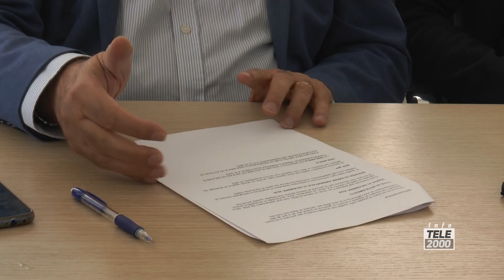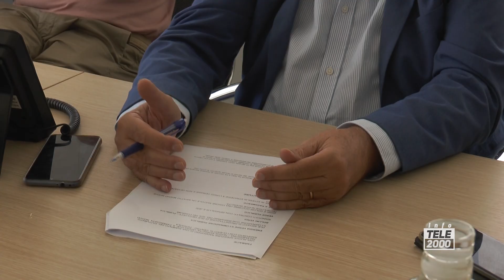Aset: si conclude il mandato del presidente Paolo Reginelli. Presentato il bilancio dell'attività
In sette anni dividendi per 14 milioni. Di 68,5 milioni il totale degli investimenti effettuati. Reginelli: “Lascio una società solida e innovativa, ora la sfida delle nuove gare”